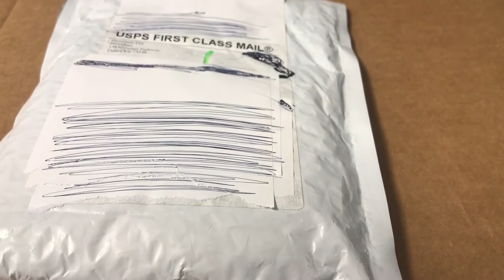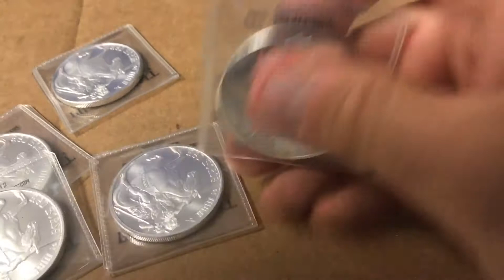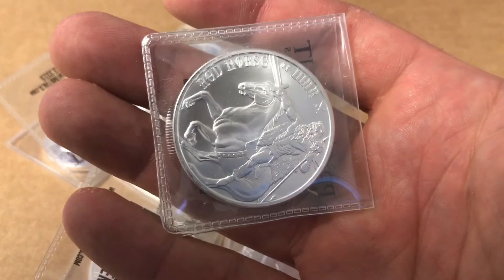Provident metals screws up my replacements, Four Horseman of the apocalypse series